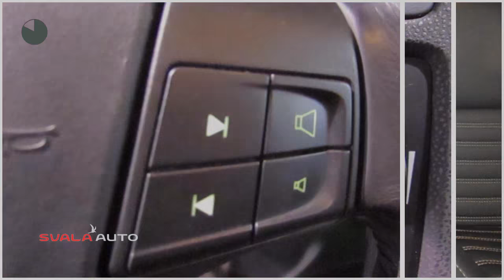Volvo S40 1.8 Edition